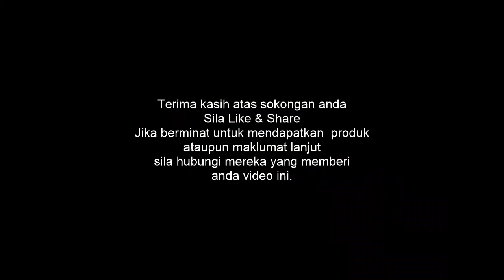Akibat Nak Kurus Guna Detox Sebulan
Perkongsian di Breakfast Club 24 Jun, 2022.